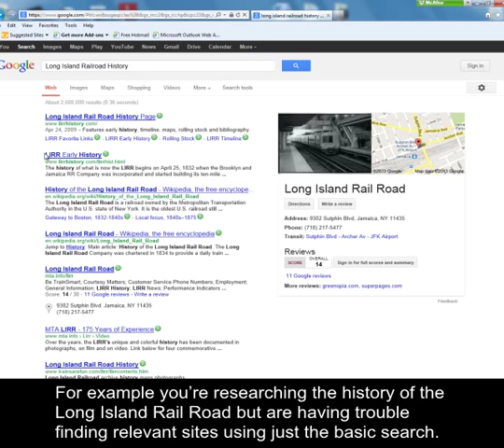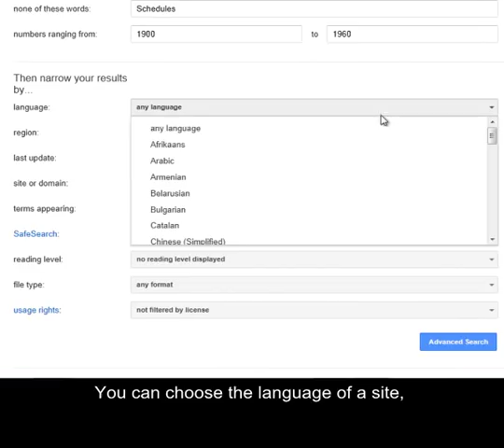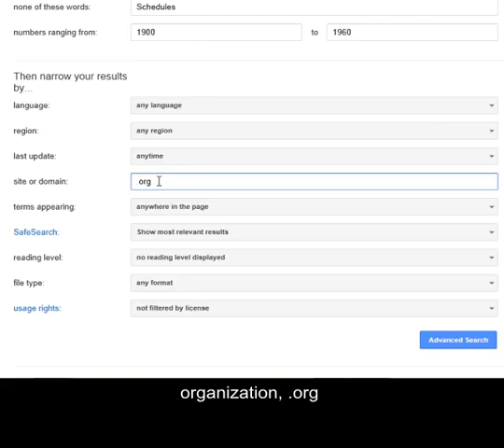Google Advanced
Learn how to use the Google Advanced search to have more control over your web searches.  Created by Suffolk County Community College Library, JMM, 02/2013.